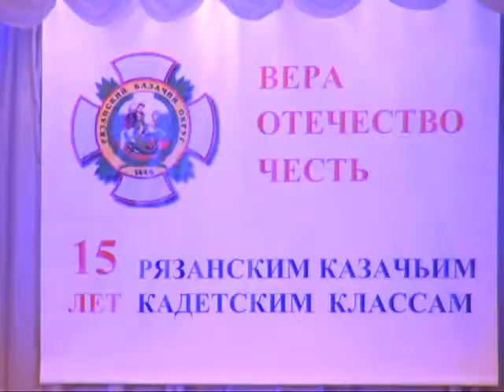15 лет назад появился первый казачий класс